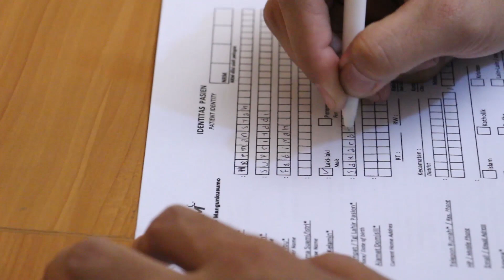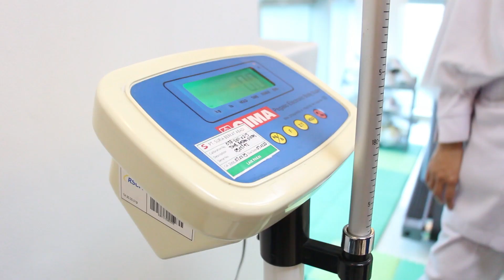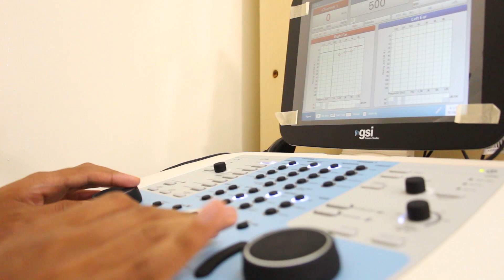Medical Check Up RSCM Kencana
Sobat sehat RSCM, punya rencana untuk melakukan Health Screening di RSCM Kencana?
Mau tau prosesnya?
Yuk disimak.